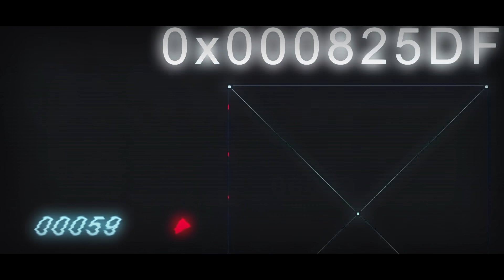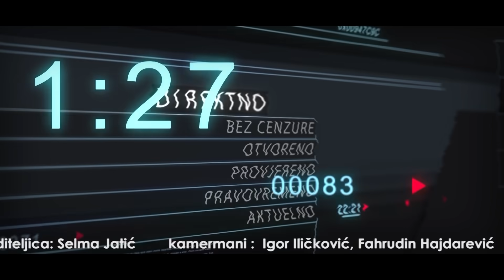Kada će početi nastava u TK i kako će se ona odvijati? – SREDINOM SEDMICE - 26.08.2020.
Školska godina u Tuzlanskom kantonu ipak neće početi 1. septembra kako je prvobitno planirano. Učenici osnovnih i srednjih škola u školske klupe će 7. septembra uz određena pravila i smjernice, a u skladu sa epidemiološkom situacijom uslovljenom korona virusom. Odluka je donijeta nakon konsultacija i sastanaka aktera uključenih u proces obrazovanja u Tuzlanskom kantonu. Dogovori i usaglašavanje još su u toku, a kako bi se nastava trebala odvijati otkrivamo u Sredinom sedmice.